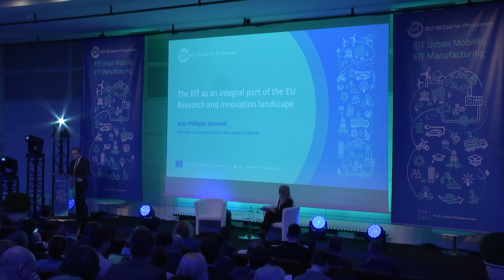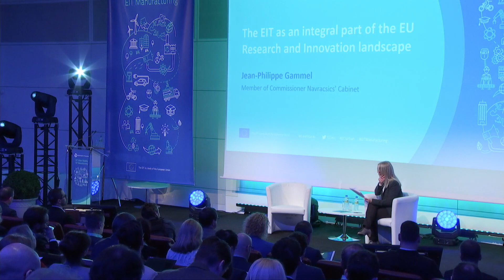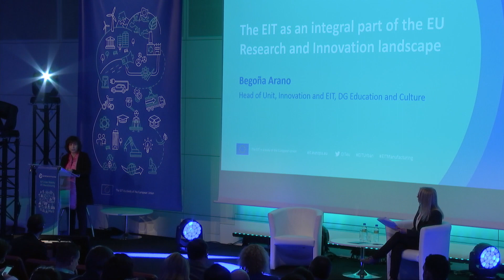EIT Information Day - The EIT as an integral part of the EU Research and Innovation landscape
• Jean-Phillipe Gammel – Member of Commissioner Navracsics’ Cabinet
• Begoña Arano – Head of Unit, Innovation and EIT, DG EAC
13 February 2018